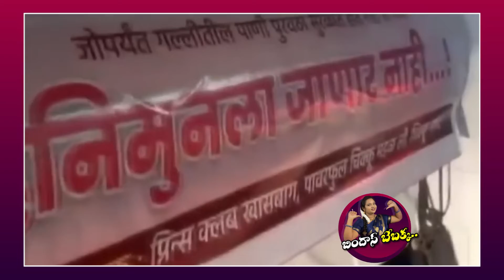ఇలాంటోడు ఉరికొక్కడు ఉంటే చాలంటున్న బేబక్క | Bindass Bebakka On Maharashtra Couple Ride Water Tanker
ఇలాంటోడు ఉరికొక్కడు ఉంటే చాలంటున్న బేబక్క | Bindass Bebakka On Maharashtra Couple Ride Water Tanker | R24 Telugu